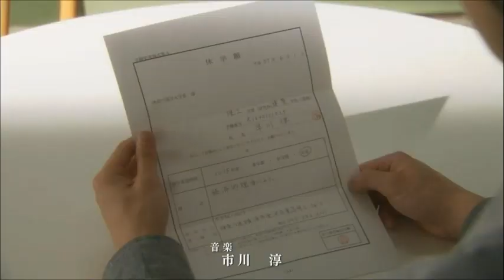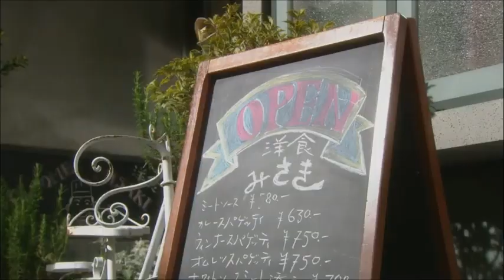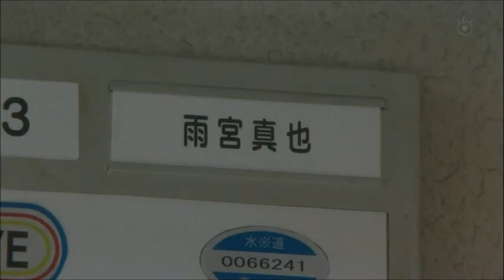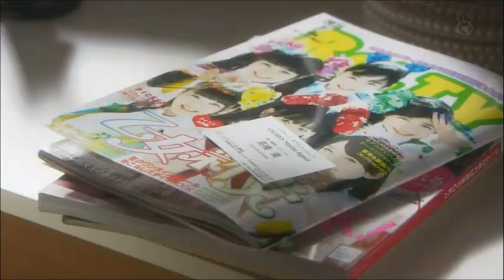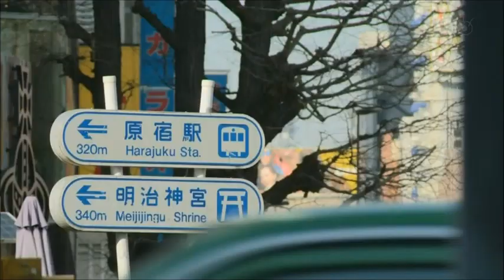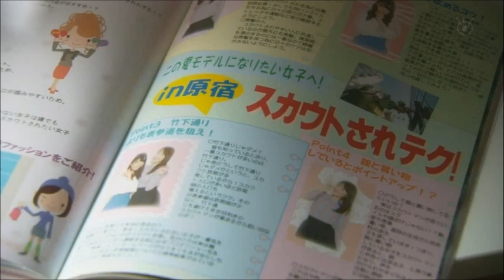Una comida para el corazon Capitulo 3 Español Latino HD